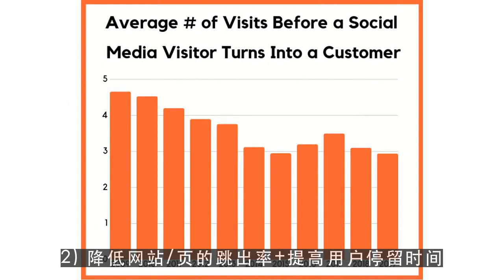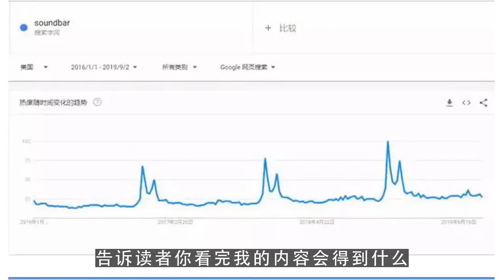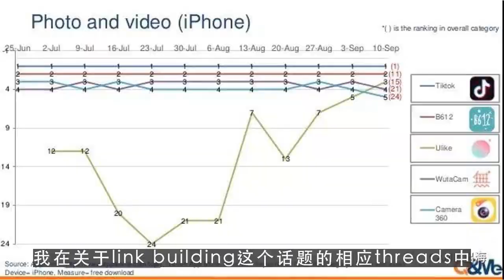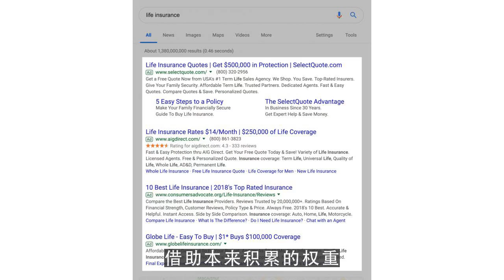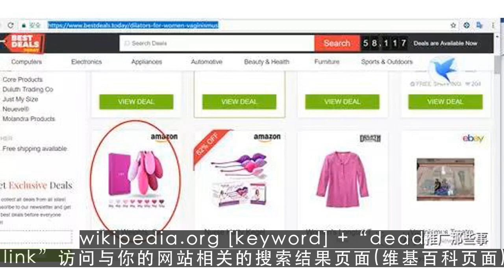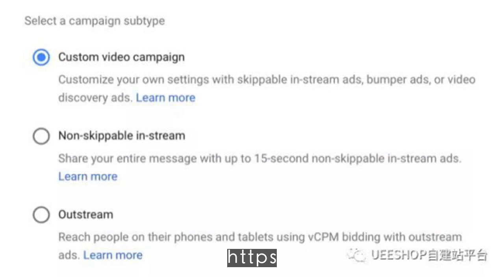youtube赚钱,有这10个SEO实用技巧，Google排名不发愁！ 第1集